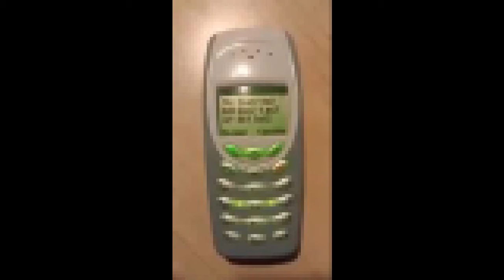phone drops a sick beat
holy cow on a pole this is the greatest beat that a phone ever dropped!!!1111111

sub  to perwideipeie